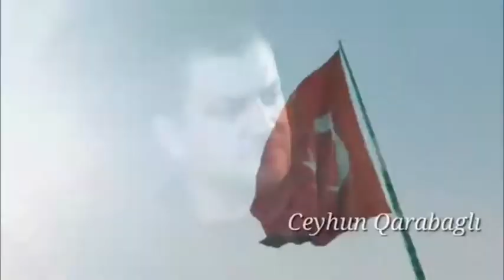Ceyhun Qarabagli Official - Cənab Taib Erdogan mp3 (klip) 2020 tam version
Ceyhun Qarabagli Official - Taib Erdogan mp3 (klip) 2020 tam version